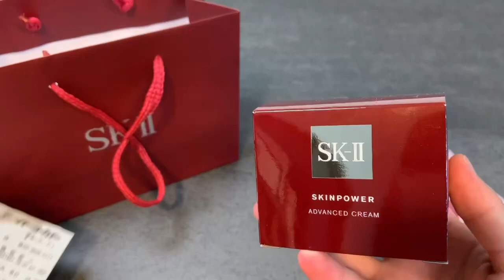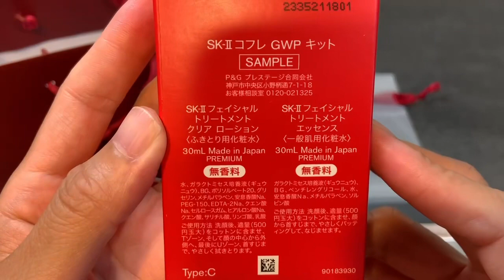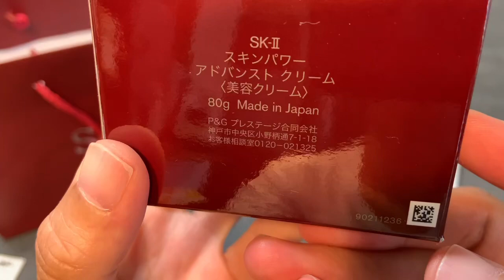NEW SK-II SKINPOWER ADVANCED CREAM JAPAN 🇯🇵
this SK-II skinpower advanced cream is a new product of sk-ii japan..realease month of august 20 at all the sk-ii in Japan..this is really good and the smell is different than the others.. but all I can say is sk-ii is the best